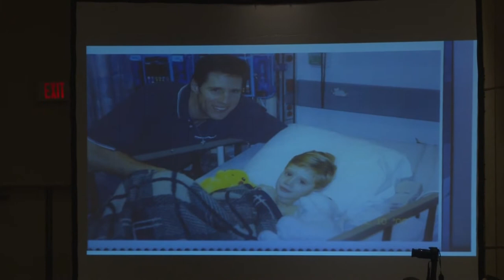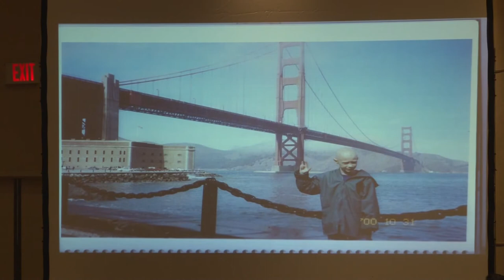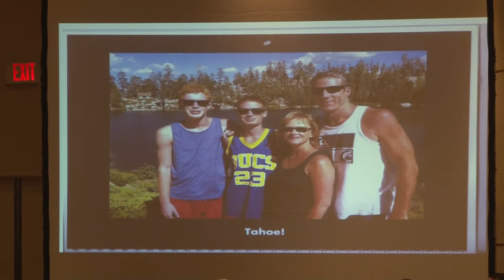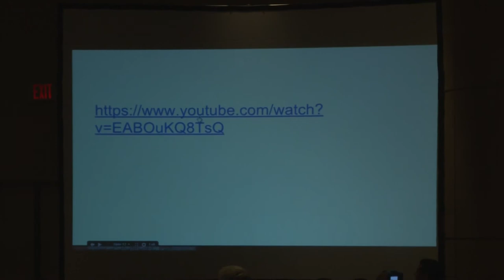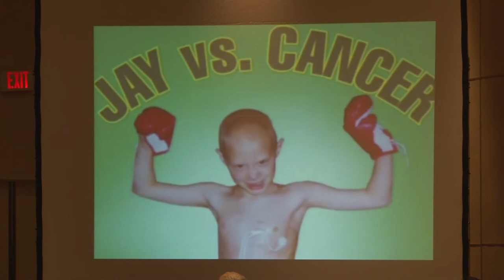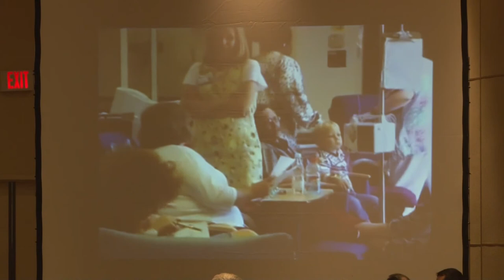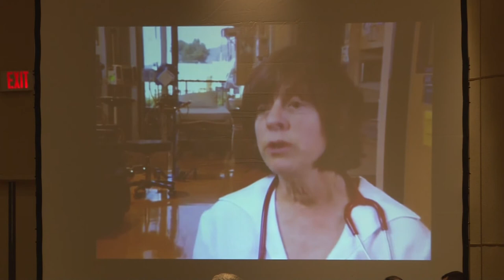Jay Ferrick and Emily Ware Survivor Stories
CNCF Parent Education Conference 2014